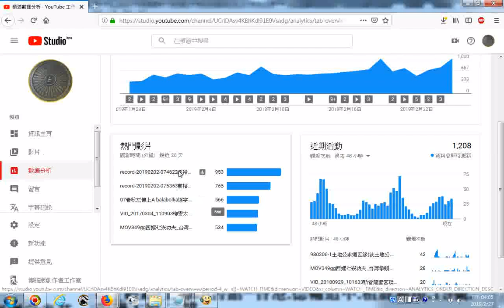20190227ikttv頻道數據分析 YouTube 工作室